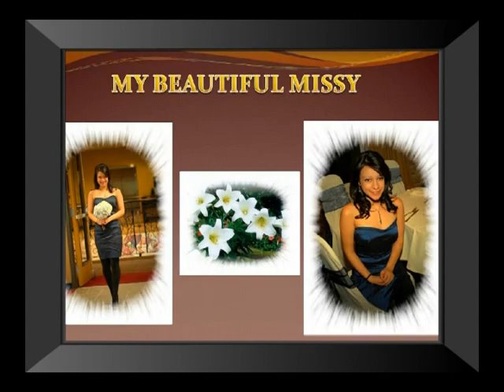MY MISSY!!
A PHOTOSHOW ABOUT MY BEAUTIFUL GRANDDAUGHTER  MISSY ARNOLD, RIP